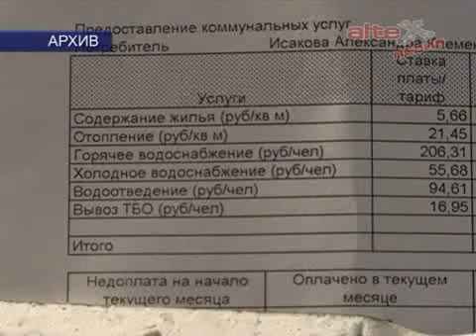Бытовые проблемы жителей - соц. опрос